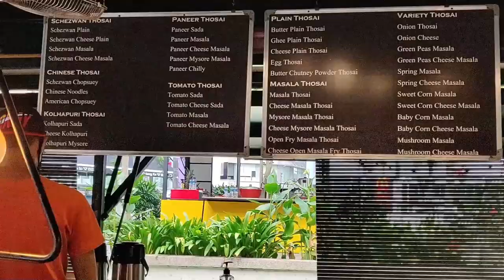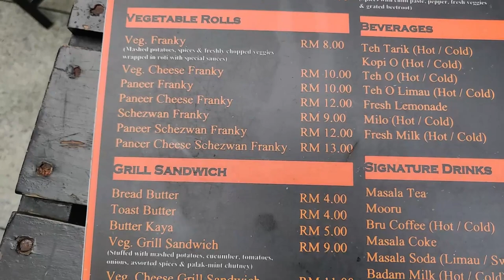ಕನ್ನಡಿಗರೊಬ್ಬರು ಮಲೇಷ್ಯಾಗೆ ಬಂದು Business ಮಾಡಿ Success ಆದ ಕಥೆ | Thosai Cafe Review | Uma vlogs kannada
Hi friends  , video is all about kannadiga who came to malaysia for studies and built successful business. Do watch story of Thosai Cafe.

Thosai Cafe, Mutiara Damansara, Petaling Jaya, Selangor
Thosai Cafe at The Curve Mall
food review | malaysia | Kuala lumpur | popular breakfast | vegetarian